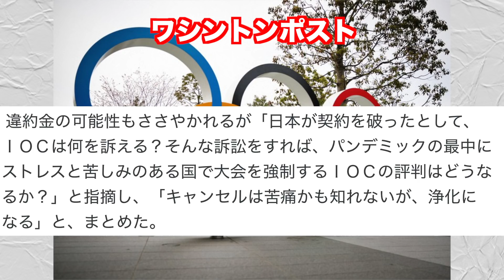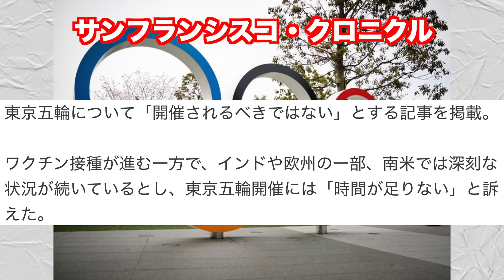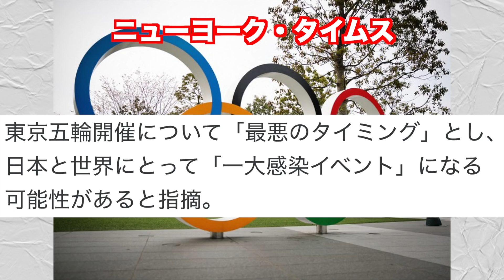東京五輪、利権込みでアメリカメディアに中止を提言されてしまう